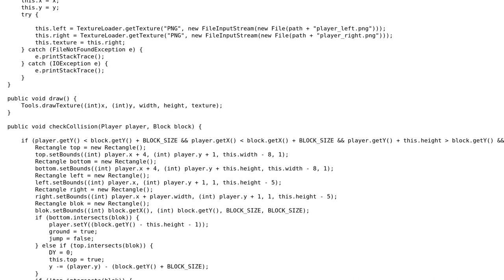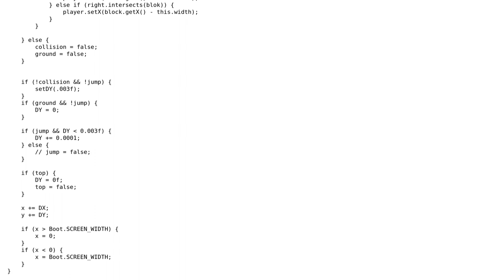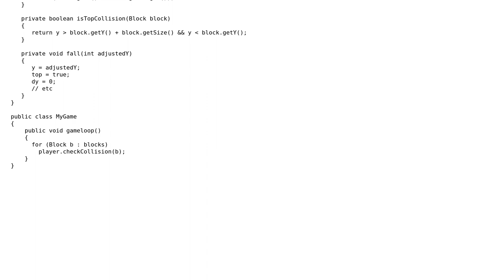2D Collision issues in Java game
2D Collision issues in Java game

With thanks & praise to God, and with thanks to the many people who have made this project possible! You are responsible for your own actions.